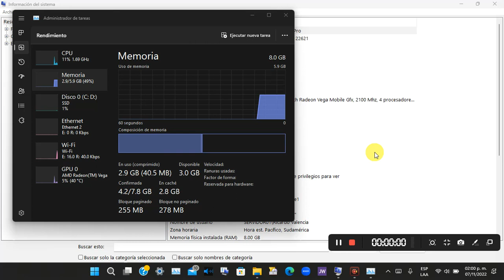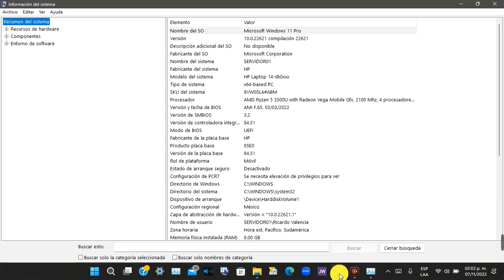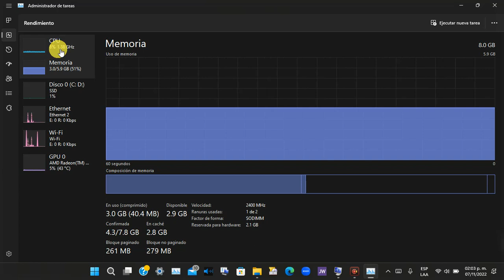Problemas De Windows 11 Con Procesadores Ryzen 5 3500U